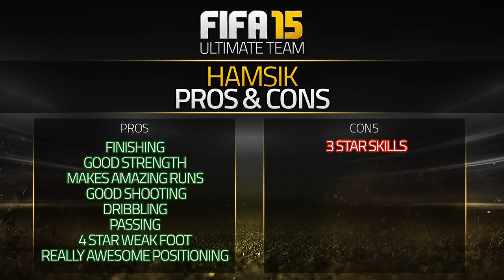FIFA 15 MOTM HAMSIK 85 Player Review & In Game Stats Ultimate Team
FIFA 15 motm hamsik 85 in game stats and player review for Ultimate Team.

A review of 85 motm marek hamsik in serie a napoli in FIFA 15 Ultimate Team. The cam is from slovakia is he good enough? Lets find out